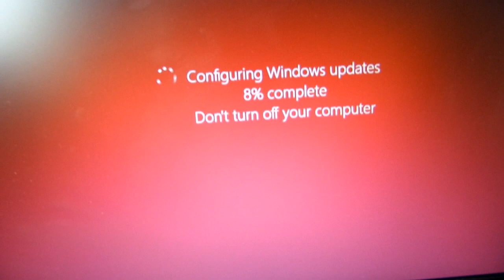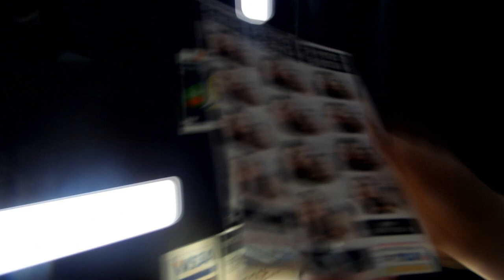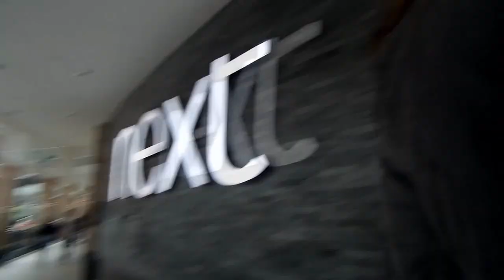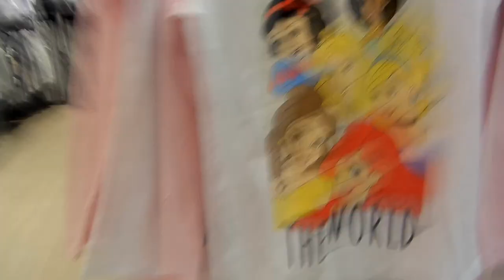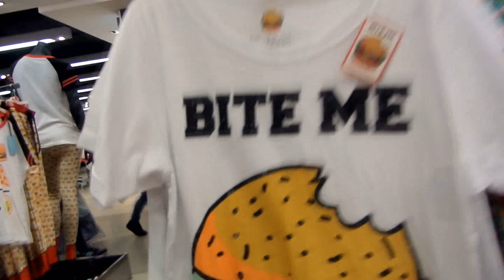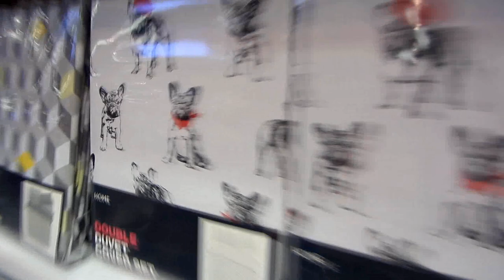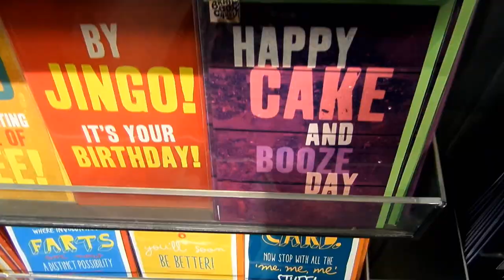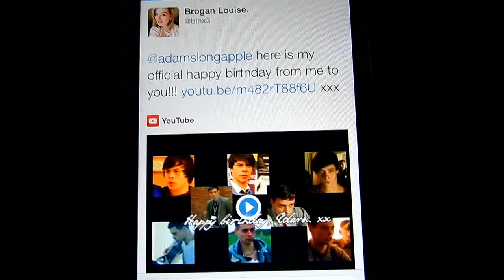Photobooths, Shopping & A Lot of LOLs || Bee Louise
Hope you guys enjoy my FIRST EVER VLOG!!